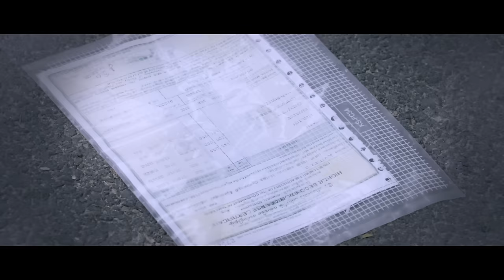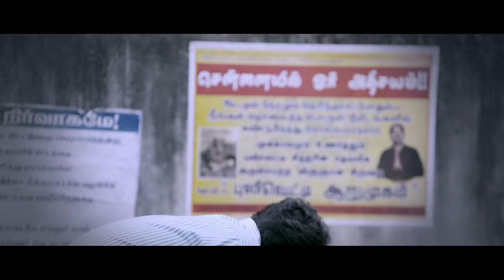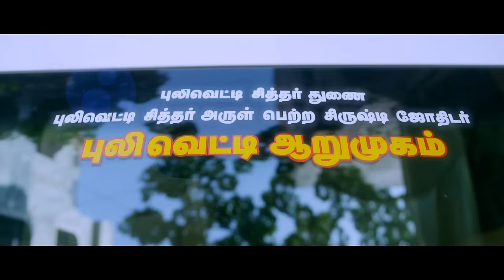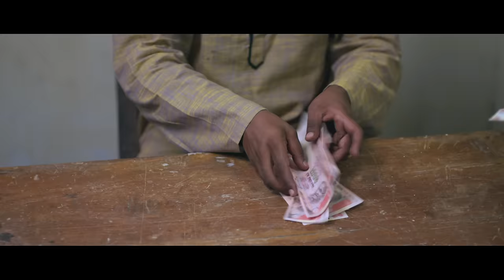Naane Thaan Raja Video Song | Indru Netru Naalai | Vishnu Vishal | Mia George | Hiphop Tamizha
Indru Netru Naalai is an Tamil science fiction-comedy film, directed by newcomer Ravi Kumar.R and jointly produced by Thirukumaran Entertainment and Studio Green. It features Vishnu Vishal and Mia George in the lead while Karunakaran, T.M.Karthik and Jayaprakash will be seen playing supporting roles.

Movie: Indru Netru Naalai
Starcast: Vishnu Vishal, Mia George
Director: Ravi Kumar R
Composer: Hiphop Tamizha
Singer: Anthony Daasan
Lyricist: Muthamil
Producer: C.V.Kumar & K.E.Gnanavelraja
Banner: Thirukumaran Entertainment & Studio Green
Label: Think Music